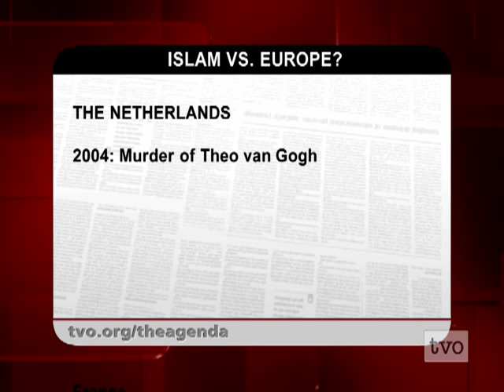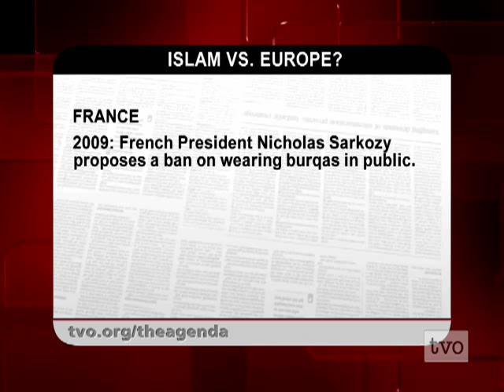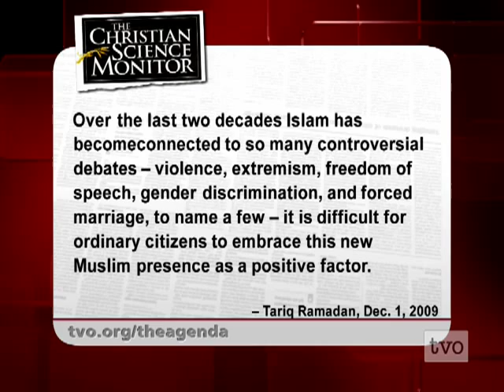Europe: Height of Culture, Culture of Intolerance?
Read our blog post "Fear and loathing in Europe: The Swiss minaret ban and European culture" on TVO.org

Monet, Moliere and minarets--The growing culture clash between Europe and Islam.

Guests: Randall Hansen, Anna C. Korteweg, Michael Coren, Mazen Chouaib.

Guests:

Randall Hansen  is an Associate Professor of Political Science and holds a Research Chair at the University of Toronto.

Anna C. Korteweg  is Assistant Professor of Sociology at the University of Toronto. Her research focuses on Islam, gender, immigrant integration and national identity formation.

Michael Coren is the host of The Michael Coren Show airing on CTS.

Mazen Chouaib is an Ottawa based international consultant. He is an advisor to Canadian and international organization promoting and building institutions of good governance and Democracy in the Middle East. He is also the former Executive Director of the National Council on Canada-Arab Relations.